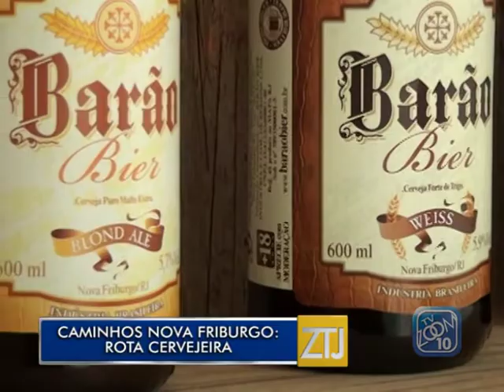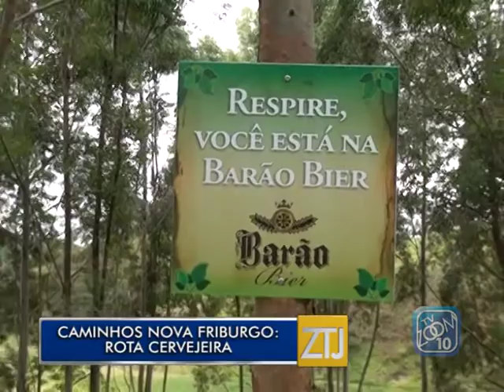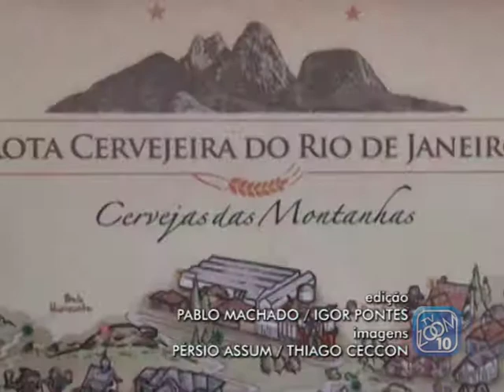26-06-2015 - CAMINHOS DE NOVA FRIBURGO: ROTA CERVEJEIRA - ZOOM TV JORNAL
Reportagem: Paula Winter e Bernardo Fonseca
Imagens: Pérsio Assum e Thiago Ceccon
Edição: Brian Azevedo, Pablo Machado e Igor Pontes
Produção: Bernardo Fonseca